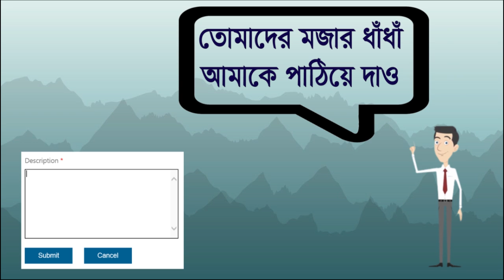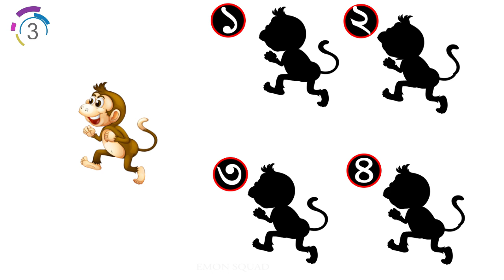৫ টি মজার ধাঁধা। TOP 5 RIDDLES QUESTION | DHADHA | EMON SQUAD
৫ টি মজার ধাঁধা। TOP 5 RIDDLES QUESTION | DHADHA | EMON SQUAD
∆ ধাঁধাঁ পাঠাতে নিচের Facebook page link এ Click করুন ⤵

∆ আপনার একটি প্রতিভা আছে? আপনি ধাঁধা এবং পাজল সমাধান করতে পারেন ? আপনি যদি গণিতের গেমগুলি সমাধান করতে ও IQ পরীক্ষা উপভোগ করতে চান তবে আমাদের চ্যানেলের এই ভিডিও এবং অন্যান্য ভিডিওগুলি আপনার জন্য ।

∆ We Will Solve Your Issues within few hours,